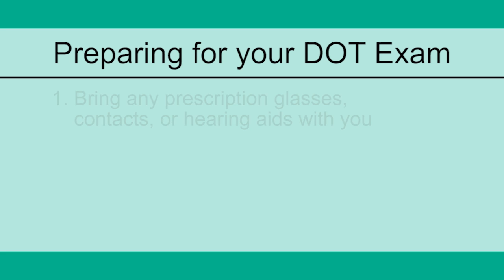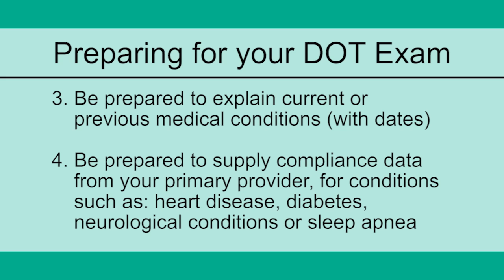Preparing for Your DOT Exam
Laurie Gwerder, a nurse practitioner with MultiCare Centers of Occupational Medicine, explains the process for preparing for a department of transportation (DOT) exam.